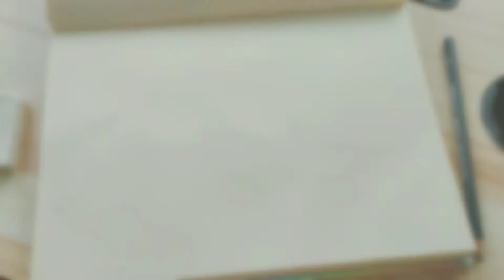HOW TO: Easy Pencil Sketch For Beginners | Beach Sketch | The Rainbow Palette | #1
Sketching and doodling during a quarantine is kind of a relief. During this coronavirus(COVID-19) outbreak the most we can rely on for entertainment is either the internet or gaming. I'm sure many of you have been trying to start out with these but let's take a break from the mobile/computer screen and try some sketching with me.

LET'S STAY HOME AND CREATE!

It is my earnest request to everyone to stay indoors and stay safe. Only go out for groceries or other important things. I hope everyone is safe and sound out there. Let's spend the quarantine days doing our part and staying indoors. Sending lots of love!!

Stay safe everyone! Sending lot's of love!